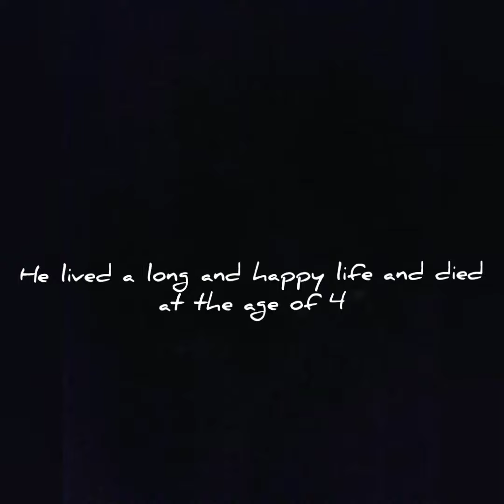A tribute to Marshmallow